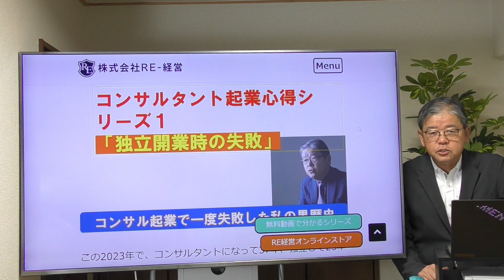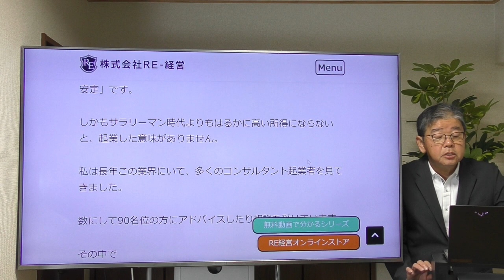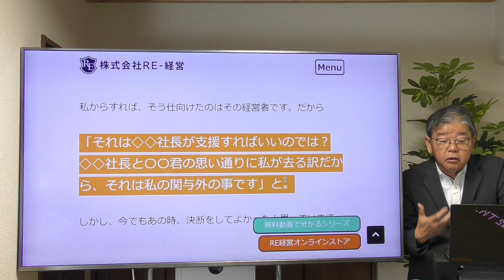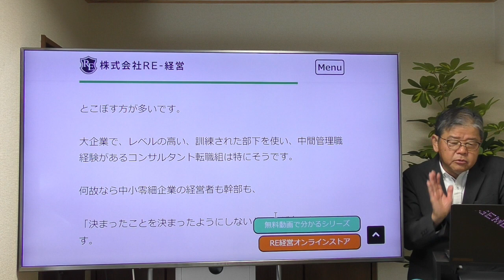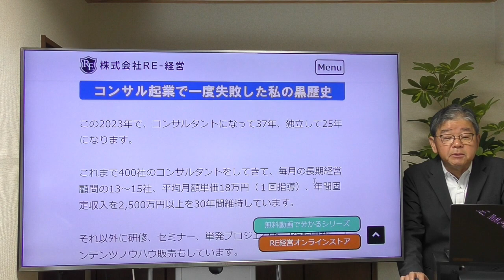コンサルタント起業心得1 独立の失敗私の黒歴史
コンサルタント起業時の独立に仕方の失敗事例を私の「隠したい黒歴史」を参考に紹介。

関連動画
●2023年からのコロナ大不況期にコンサルタント起業目指すあなたへ【止めなさい】
RE-経営のfacebookはこちら
ブログはこちら
2021年コロナ不況と事業性評価時代の中小企業の経営戦略

2018年2019年には北海道財務局、九州財務局にて「SWOT分析を活用した経営計画書ノウハウ」の講演を実施